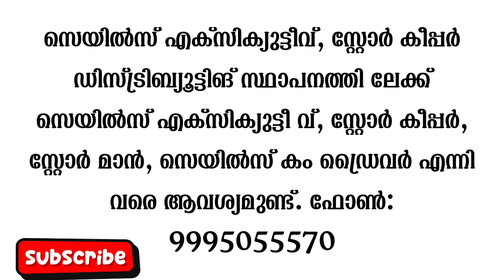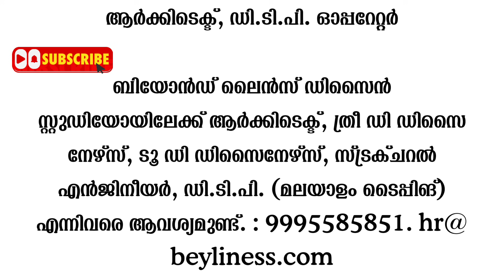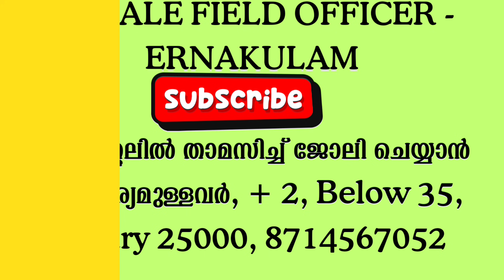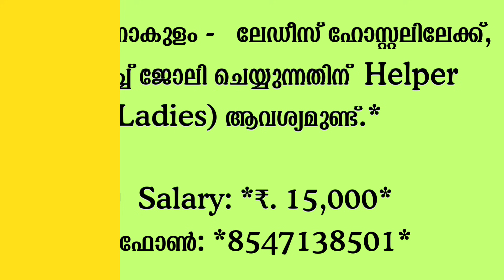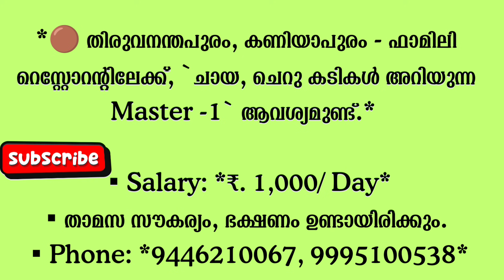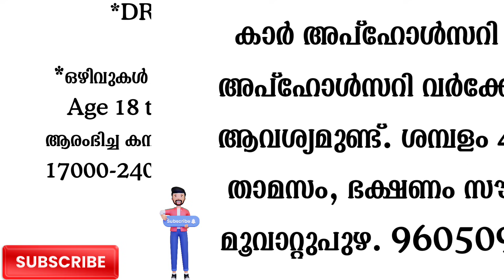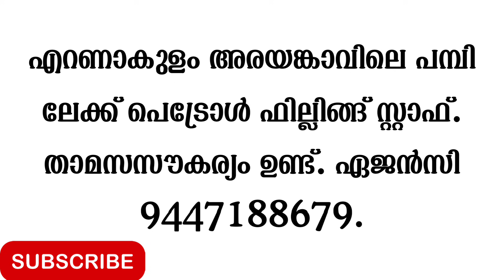ഇന്ന് വന്ന ജോലി ഒഴിവുകൾ | kerala job vacancy today | latest job vacancy in kerala | job vacancy 2024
kerala job vacancy | kerala job vacancy today | latest job vacancy in kerala | job vacancy 2024

ജോലിക്കാരെ ആവശ്യമുള്ള സ്ഥാപനങ്ങൾക്കും ബന്ധപെടാവുന്നതാണ്

1. Kerala job vacancy today
2. Today job vacancy Malayalam
3. Job vacancy
4. Job vacancy 2024 today
5. Job vacancy malayalam
6. Job vacancy 2024
7. Job vacancy today
8. Job vacancy 2024 malayalam
9. Job vacancy today malayalam
10. Today job vacancy
11. Ernakulam job vacancy today
12. Job vacancy today
13. Driver job vacancy 2024
14. Thrissur job vacancy today
15. Kerala jobs
16. Job vacancy kerala
17. ജോലി ഒഴിവുകൾ 2024
18. Kollam job vacancy today
19. Kerala jobs today
20. Kannur job vacancy today
21. Calicut job vacancy today
22. Job
23. Jobs in kerala
24. Kerala job vacancy
25. Job vacancy in kerala
26. Malappuram job vacancy today
27. Job vacancy 2023 kerala
28. New job vacancy 2024
29. ജോലി ഒഴിവുകൾ
30. Kerala job
31. Kerala job vacancy malayalam
32. Airport job vanacy 2024
33. New job vacancy
34. Job vacancy kerala today
35. Today job
36. Driver job vacancy
37. Job vacancy in kerala today
38. Job vecancy
39. Hotal job vacancy
40. Job vacancies
41. Job vacncy 2024 today malayalam
42. Driver vacancy 2024
43. Job malayalam
44. ഇന്നത്തെ ജോലി ഒഴിവുകൾ
45. Job vacancy ernakulam
46. Jobs malayalam
47. Make money online
48. Online job
49. Work from home malayalam
50. Online money making Malayalam

KL JOB HUNTER
kl job HUNTER vacancy
Kerala job vacancy kerla jobs All kerala job vacancy
welder job vacancy in kerala, kerala job vacancy 2024